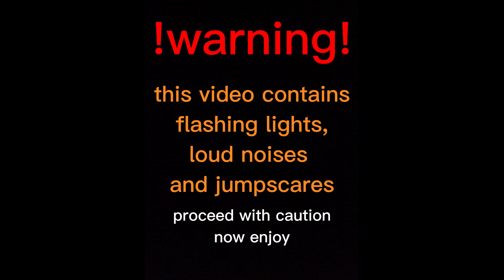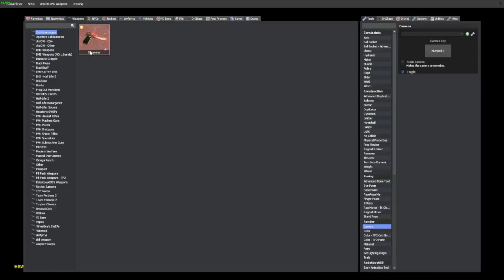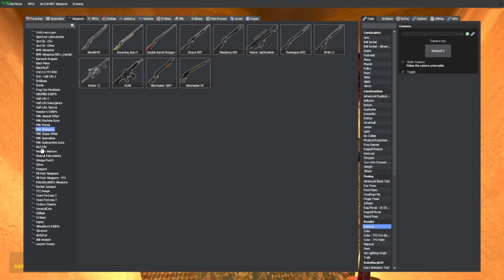a really long and boring gmod horror map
in this video i will be attempting to play a horror map that i thought would be good but was very mistaken

i will make a part 2 soon when i dont have anything to do